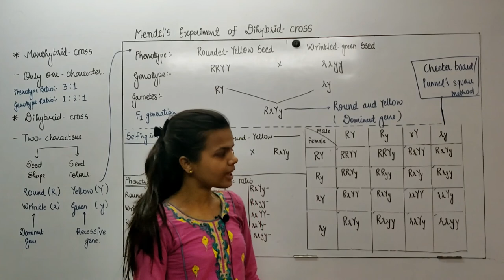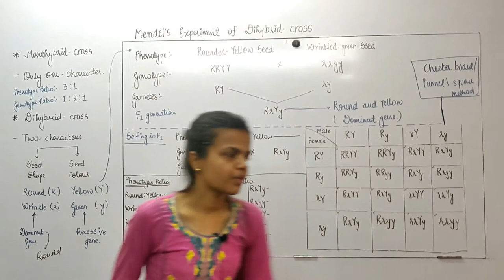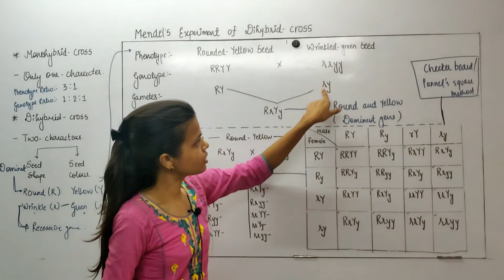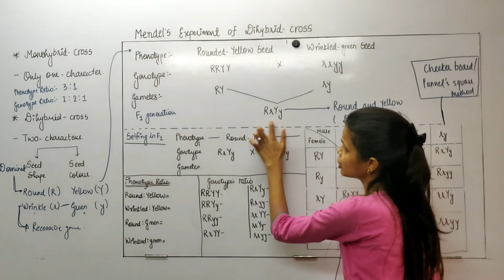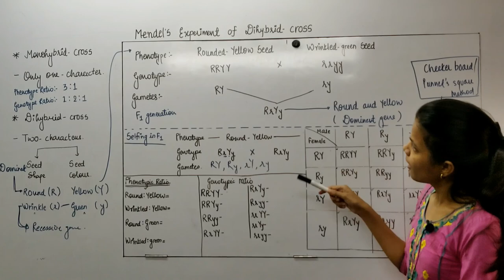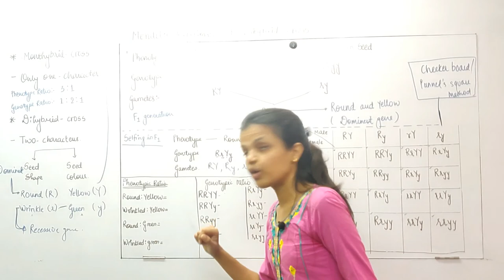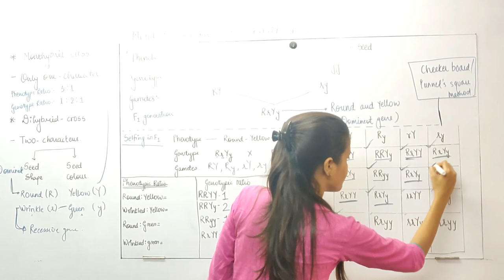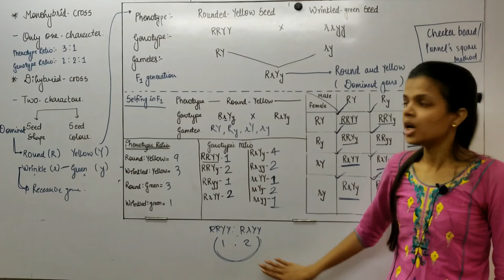Class 9th | SSC | Science | Chap 16 | Hereditary | Dihybrid Cross | Lecture 5